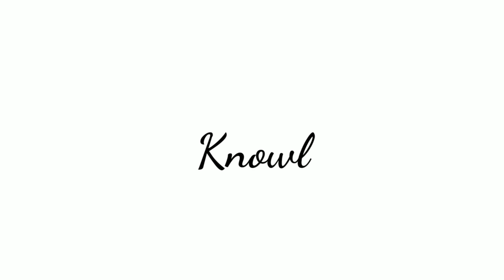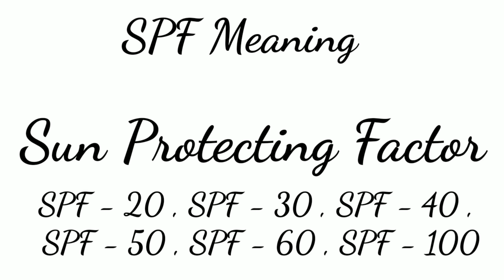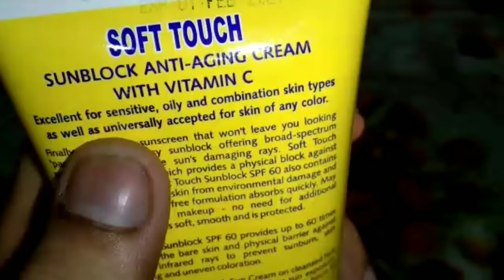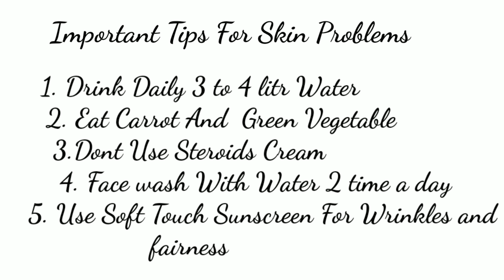सनस्क्रीन क्या है ?? कैसे लगाएं ? | How to Apply Sunscreen | Top 5 Best Sunblock Sunscreen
Hey Friends today m talking about best Sunscreen For Summer and What Is Sunscreen, How To use Sunscreen How To Apply sunscreen on Face
Here The List Of Top 5 Sunscreen
#1 Soft Touch Sunblock Sunscreen
#2 Doxema D-Tan Sunscreen
#3 Ponds Sun Protect Sunscreen
#4 Suncross Tint Sunscreen
#5 Nivea Sunscreen

To Order Soft Touch Sunblock SPF 60 Cream

Information about this channel Medical purposes only we are not recommend any brands we are provided knowledge about all products consultant a Doctor for professional help